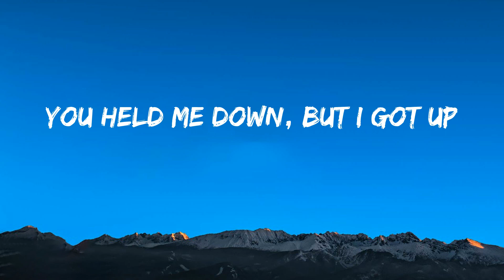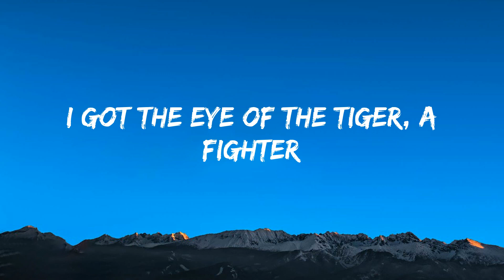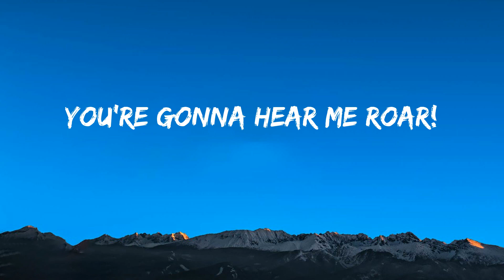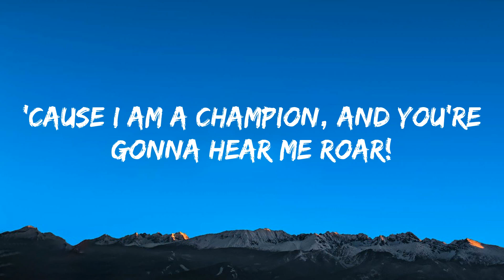Katy Perry - Roar (Lyrics)